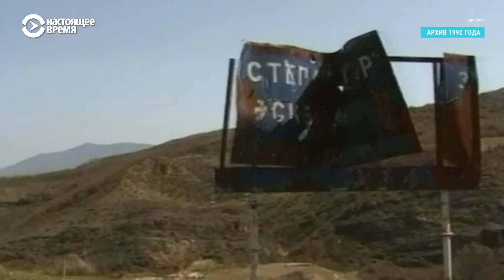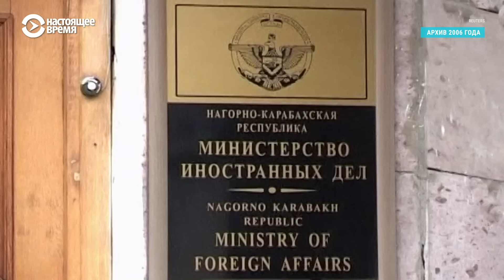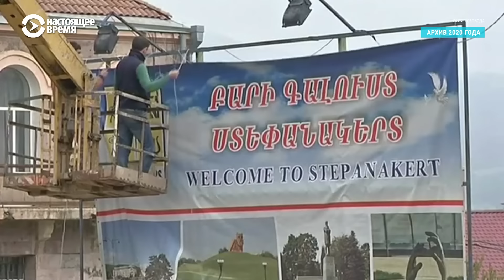Война в Нагорном Карабахе: причины и последствия | ЖИЗНЬ ПОСЛЕ ВОЙНЫ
В 1988 году исторический армяно-азербайджанский конфликт, который претерпел вмешательство власти Советов в 20-е годы, перешел в открытую фазу. Тогда конфликт в Нагорном Карабахе, населенной преимущественно армянами автономной области на территории Азербайджанской ССР, стал первым столкновением двух советских республик на территории СССР, которое продемонстрировало растерянность центральной власти страны.

Что стало поводом для начала конфликта, как он изменился после распада СССР и к чему привели боевые действия — в материале Настоящего Времени из цикла "Жизнь после войны".